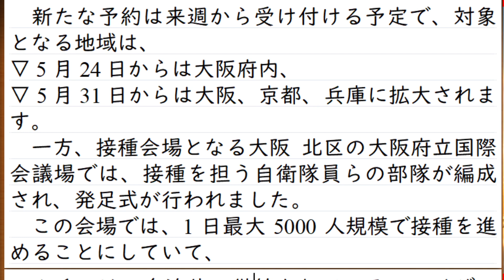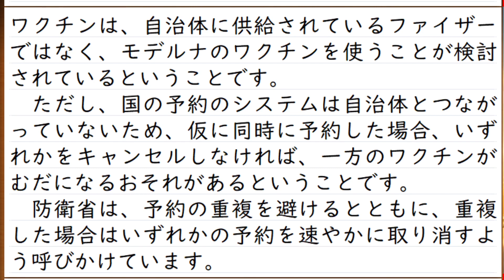ワクチン大規模接種センターの受付開始で予約殺到。問題はあるが確実に状況は改善していく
なお、今回はワクチンの話ですが、治療薬についての直近の動画はこちらです

豆知識
・ワクチン接種は自由意志により予約するものであって、強制ではありません
・市区町村で行われるワクチン接種は引き続き行われます。
・ワクチンの副反応については、鈍痛、発熱、アナフィラキシー、血栓について報じられています。ただし、これをもってワクチン接種を完全中止するほどの発生件数はありません。副反応については国産メーカーの他のウィルスに対するワクチンなどでも存在しています。これも同様に、中止するほどの副反応かどうかという基準です。

その他の支援方法
Amazonギフト